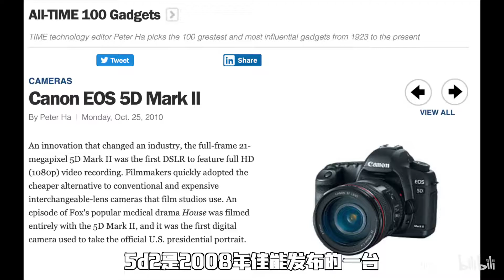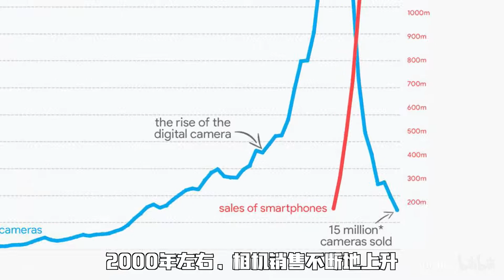8K RAW，划时代意义比本身更有价值的产品——佳能eos r5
聊聊新相机的发布，奥林巴斯的离去，对于未来摄影意味着什么？